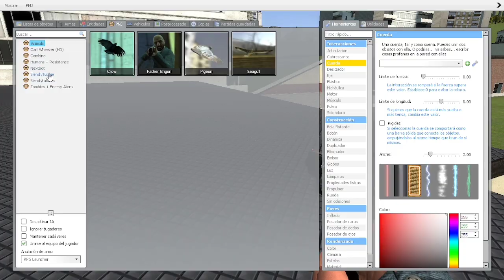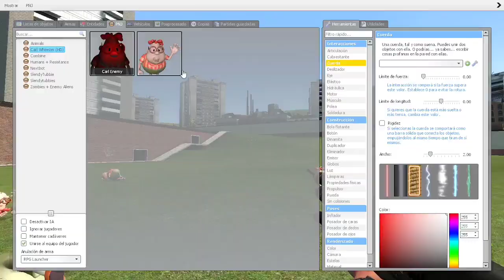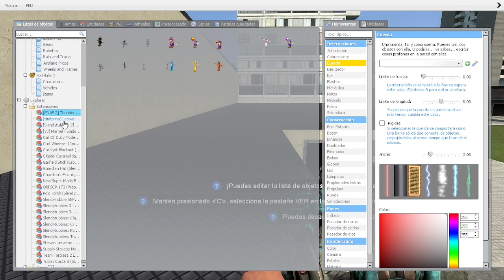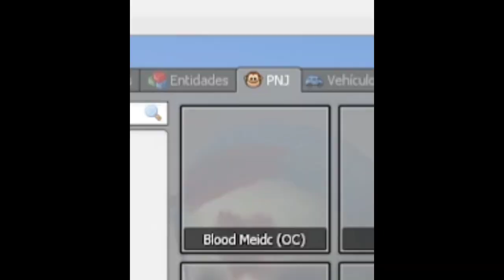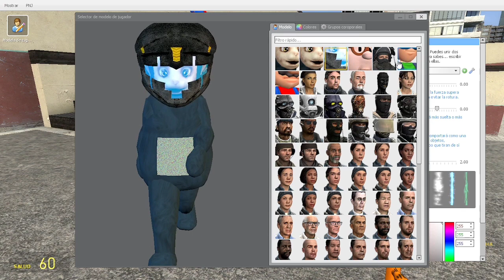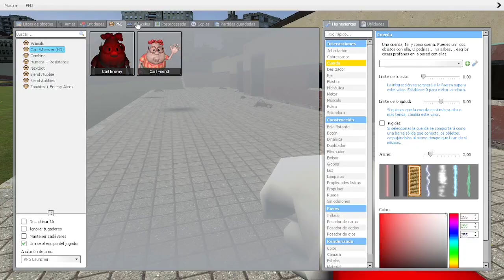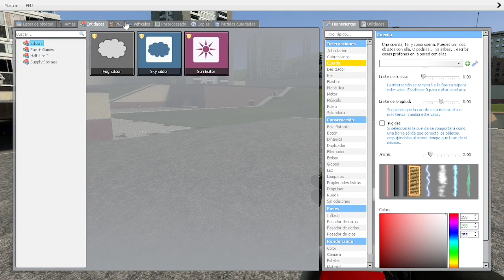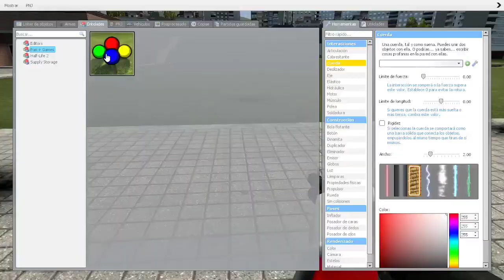SLENDYTUBBIES en GARRY'S MOD (CRINGE)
cringe